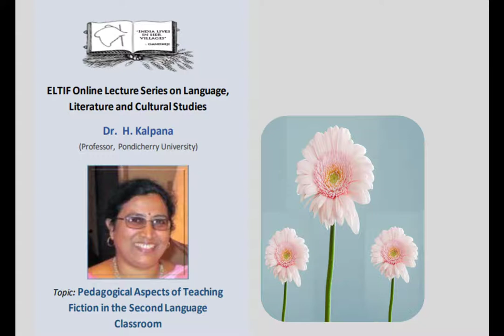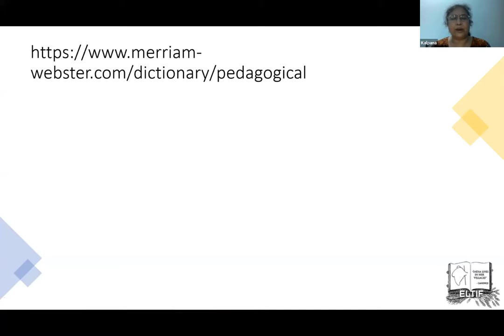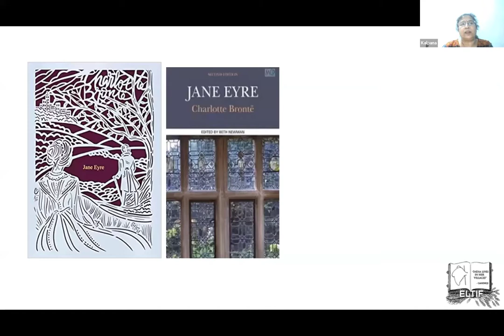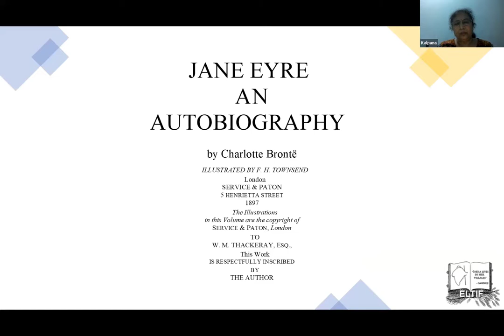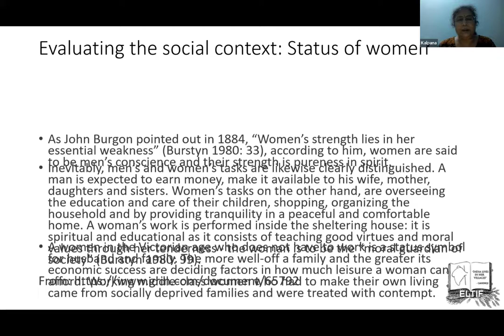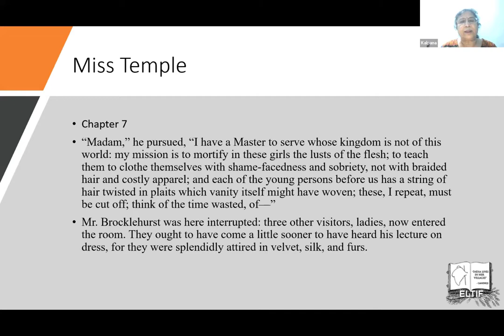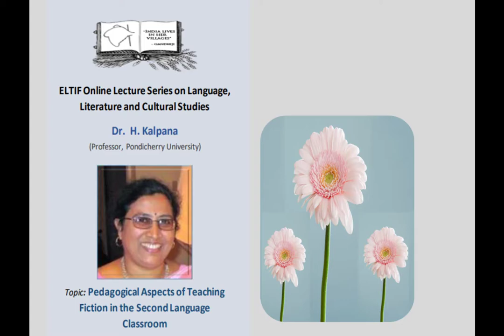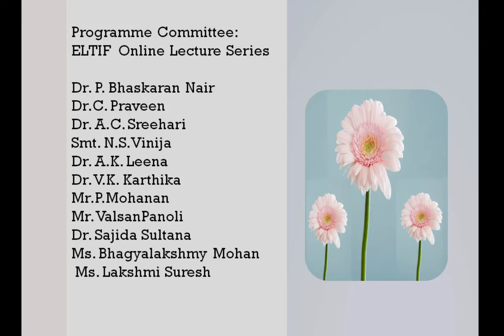17. Pedagogical Aspects of Teaching Fiction in the Second Language Classroom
This is  the fourteenth lecture in the Online lecture series on Language, Literature and Cultural Studies  organized by the English Language Teachers’  Interaction Forum  delivered  on  May 08,2021 by Prof. H. Kalpana  of Pondicherry University.
Prof. Kalpana  on the lecture:

Teachers in undergraduate and graduate programs are of the opinion that teaching fiction involves explaining characters, setting and narrative techniques. However, an important aspect of teaching in second language classrooms is to make the students aware of various methods of critically thinking and a method to use the language. Hence, teaching needs to be more of a collaborative effort rather than a one way lecture. I hope through this lecture to orient the varied body of teachers of the methodologies involved in teaching fiction.